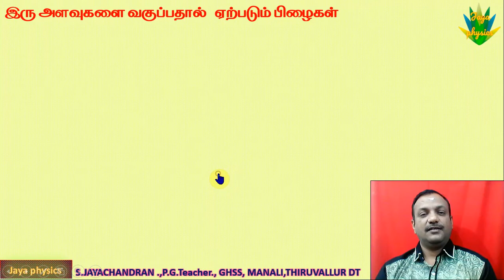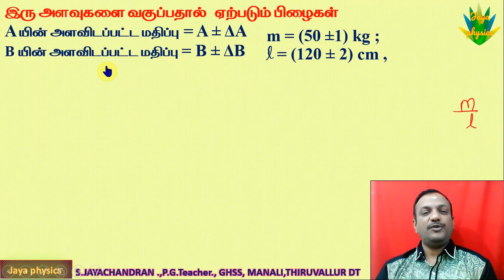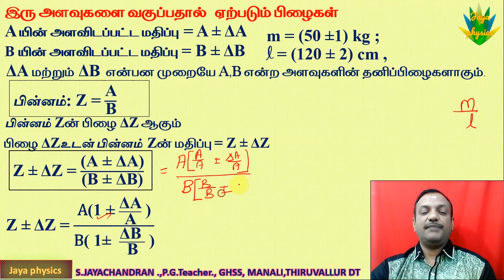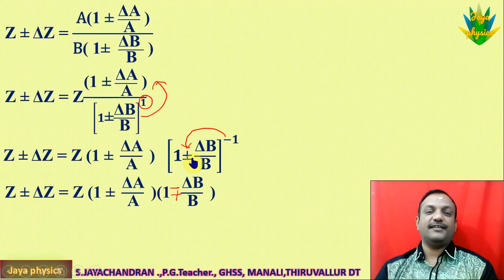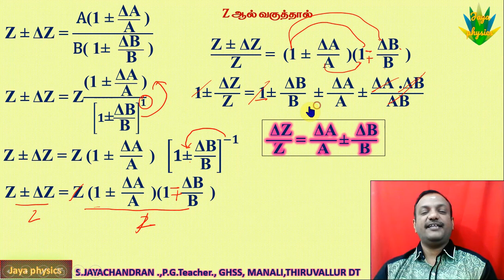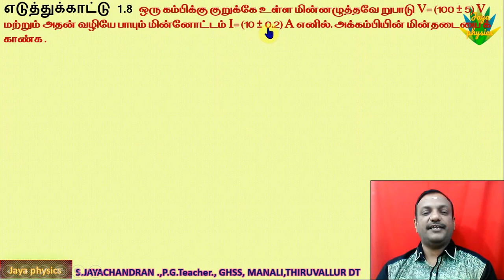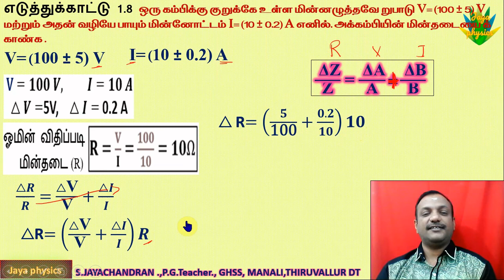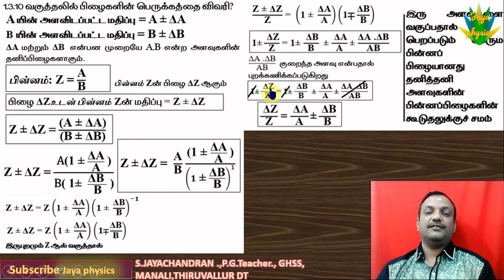1.5.3 - இரு அளவுகளை வகுப்பதால் ஏற்படும் பிழைகள்